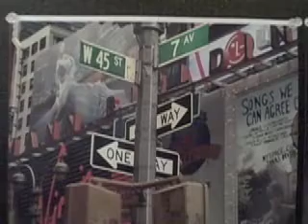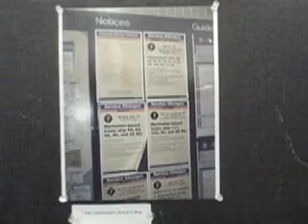The Pains of Getting Around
Macaulay Honors College Students Snapshot NYC Video--on October 11 2008, all Macaulay freshmen photographed NYC. On December 7, at the photo exhibition, students created videos which present different interpretations and reactions to the photos.